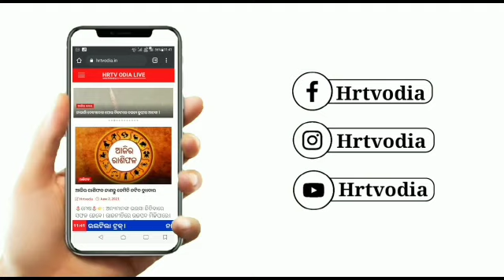ପବିତ୍ର ଗୁରୁଦିବସରେ ଗୁରୁପୂଜନ ଓ ଅବସରକାଳୀନ ସମ୍ବର୍ଦ୍ଧନା ସଭା ଅନୁଷ୍ଠିତ। ।HRTVODIA